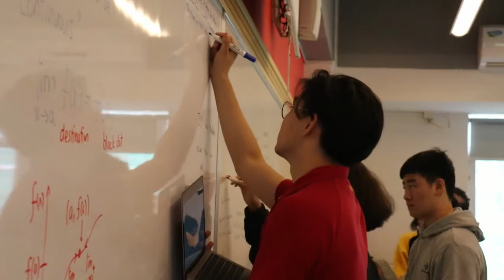What's NCPA All About?